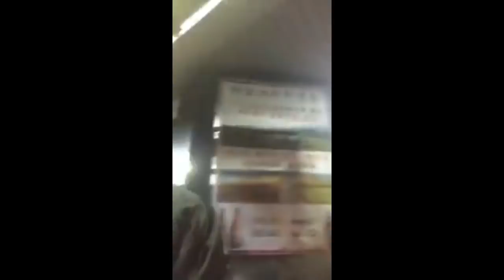171019 GD's IG Live FULL (Nyongtory Fighting)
My intentions are always good. I'm editing videos just for fun but if I somehow offended you please feel free to say so.